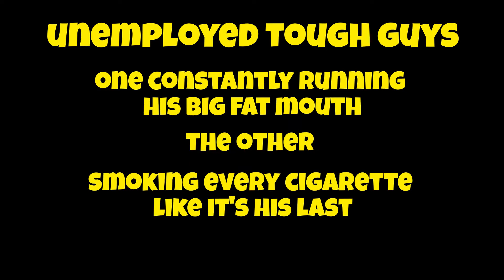Fatso & Scrawny v. The Color of Law 11/14/22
*Court in Session*
On or about daily and nightly these two sell this nonsense to sheep, THAT SIMPLE and job.
CASE CLOSED.
Case Notes:
Scrawny's definitely a professional smoker.